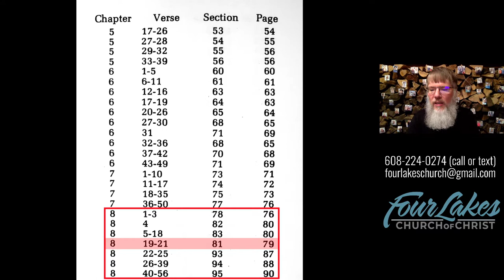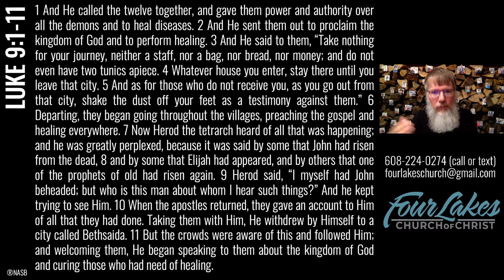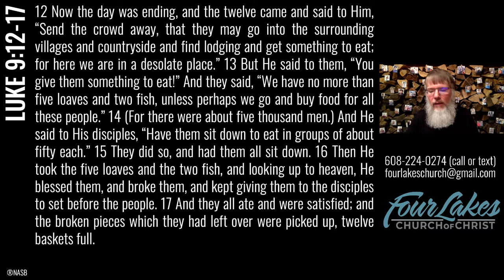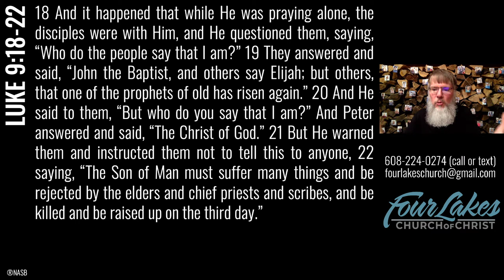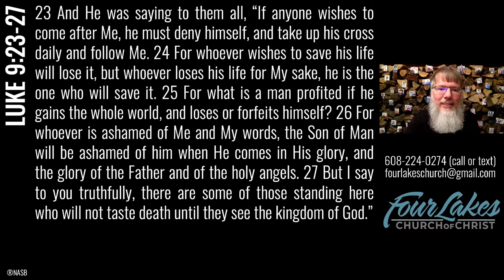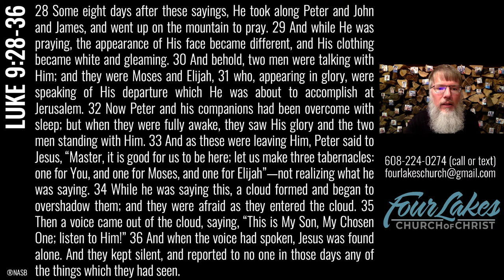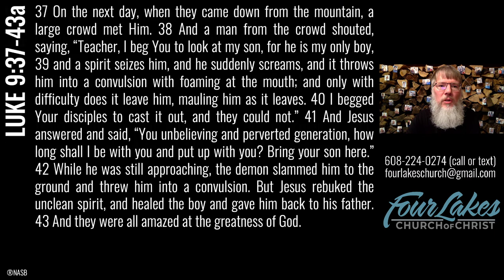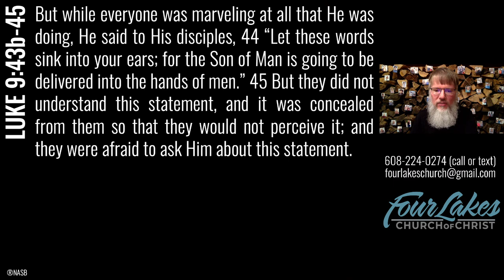Wednesday Class - 07-01-2020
Luke 9:1-45